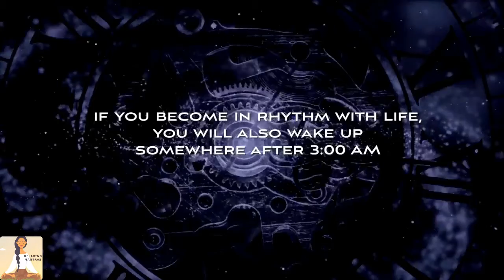"Something Very Powerful Happens at 03:30 am" | SADHGURU shares YOGIC SECRETS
Sadhguru delves into what makes the time of 3:40 AM or “Brahma Muhurtam” significant, particularly for spiritual seekers, and also explains how one can make the most of it.